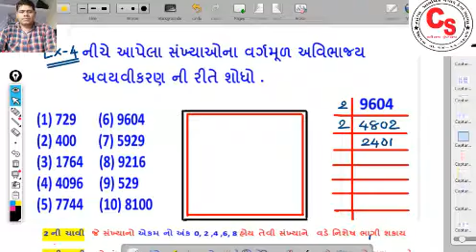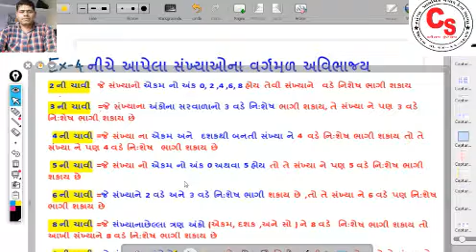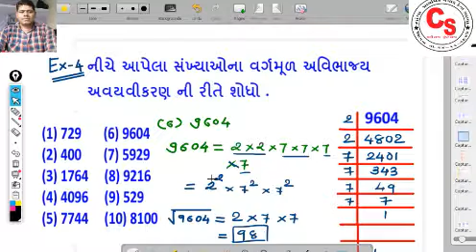20 SW 6 3 EX 4 NO 6 20200923 180031